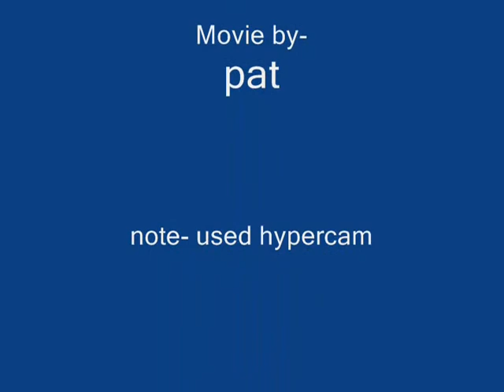Stick figures episode 10- stick figure ninja war part 2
those ninjas are using dirty tactics this time